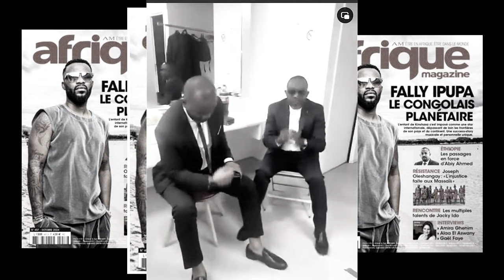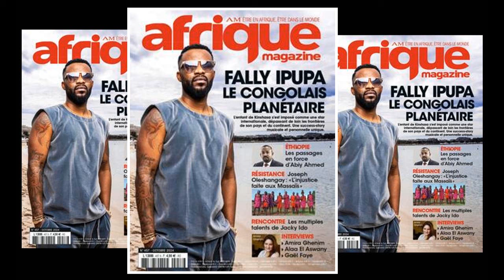U-ARENA: CONCERT à RISQUE, M. TABOU MÉNACÉ PAR DES NGULUA. CHORÉGRAPHIE 207 MODIFIÉE RDV LE DÔME